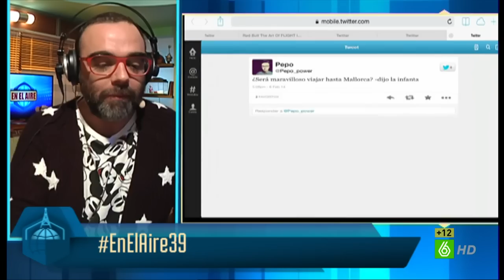En el aire - Berto: "Todo apunta a que el lunes Andreu volverá, no todo son buenas noticias"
Como no podía ser de otra manera, si Berto Romero está conduciendo el programa, Andreu Buenafuente está en el aire. El presentador está enfermo y no ha podido acudir al plató. Berto se pone su chaleco y da paso a un vídeo que Buenafuente ha grabado a los espectadores.